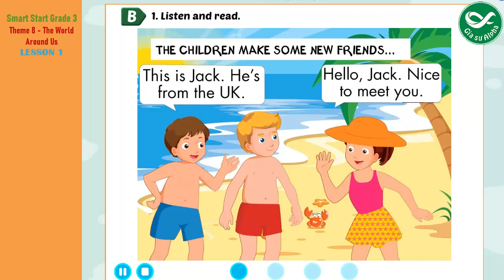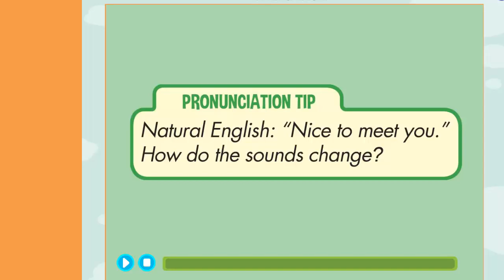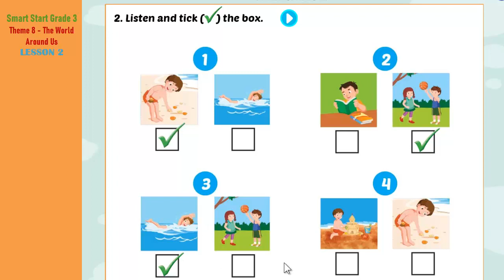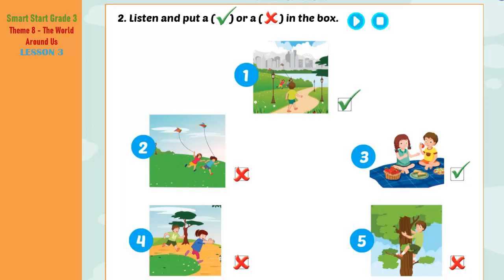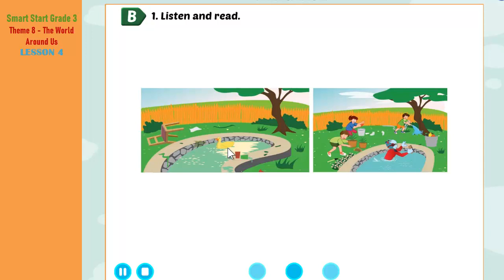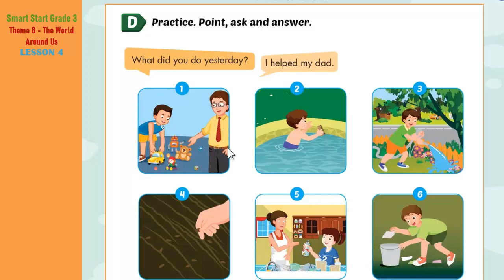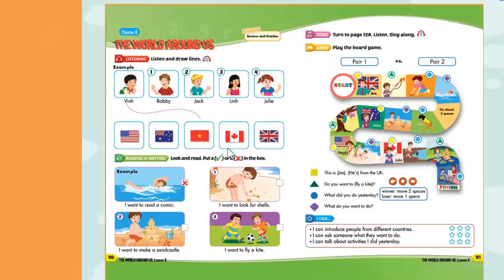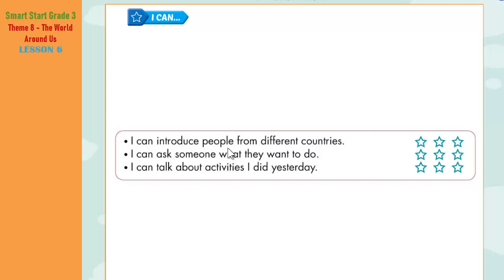Smart Start Grade 3 - Theme 8: The World Around Us